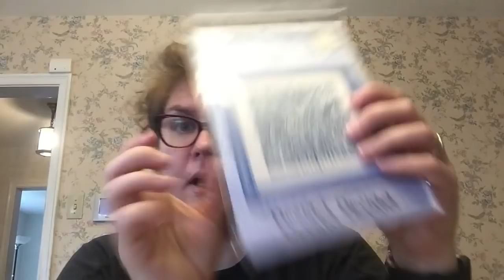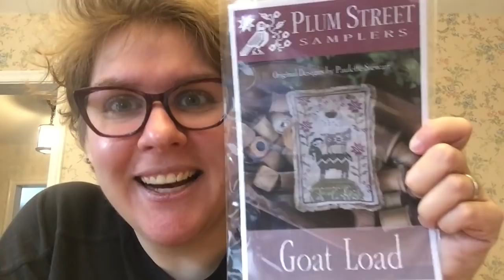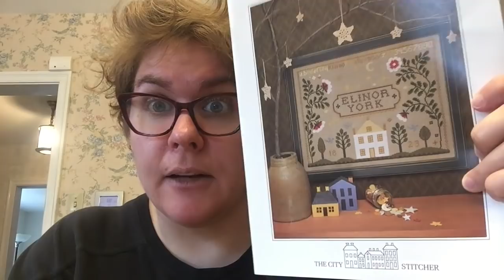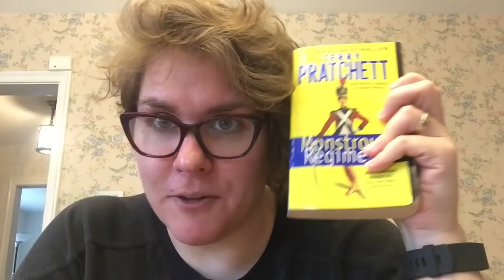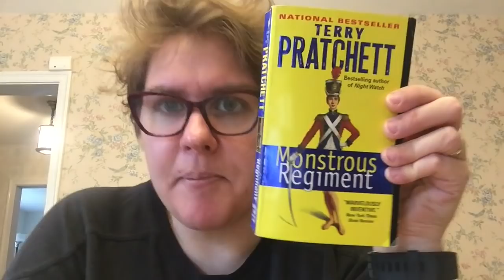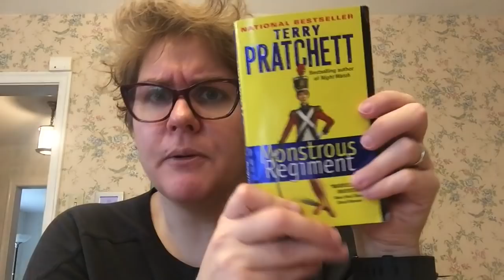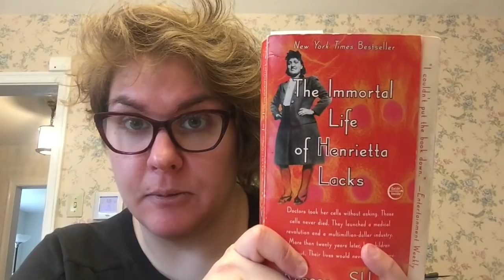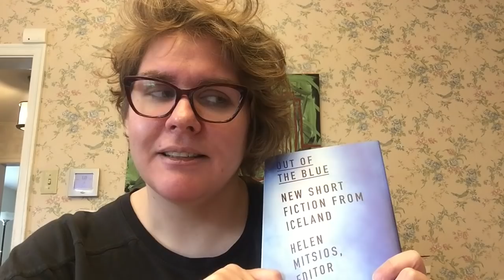Flosstube #44: Last one of 2018